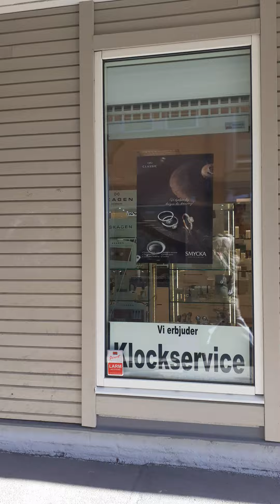ИДЁМ В АПТЕКУ || админцентр МЕРСТА